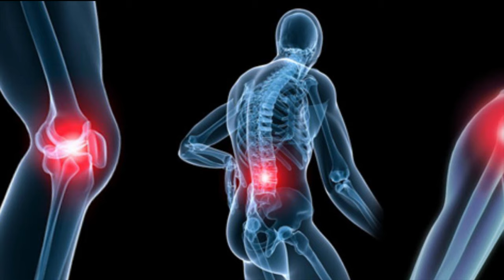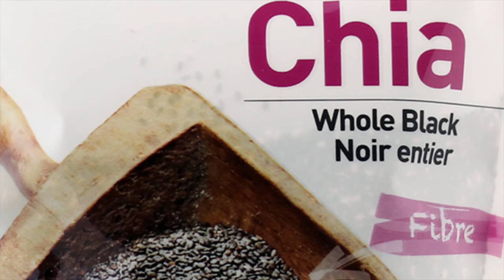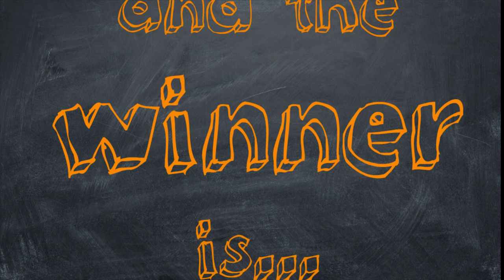10 FOODS with MORE CALCIUM than MILK !!!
SEE LINKS BELOW TO PURCHASE ANY OF THE PRODUCTS FEATURED.
In this video FoodTech 101 will share with you 10 foods that contain more calcium than dairy milk!  AND they just so happen to be plant based, vegan sources.  So there's something for everyone. To purchase any of the items below just click on the links:

THE LIST
1 - POPPY SEEDS (or bulk buy
2 - Sesame Seeds
3 - Chia Seeds (bulk buy)
4 - Soya Beans (Organic recommended if you want to avoid GMOs)
5 - Almonds
6 - Flax-seed
7 - Collard Greens
8 - Molasses
9 - Black Beans
10 - Kale